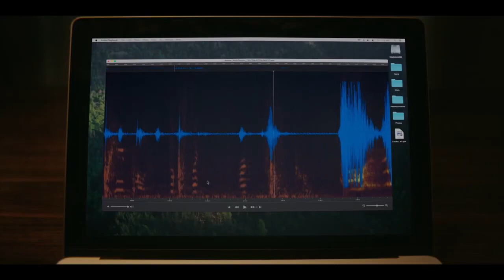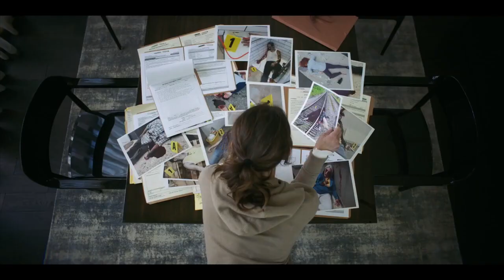SMILE Trailer (2022)